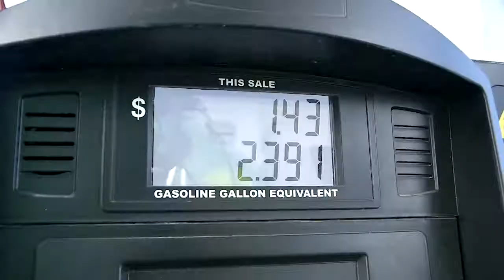New CNG facility and vehicles demonstrate commitment to innovation, environment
Ameren Illinois unveiled its new compressed natural gas (CNG) refueling station in Maryville, along with seven new trucks that run on the alternative fuel, illustrating the company’s commitment to innovation and environmental stewardship.